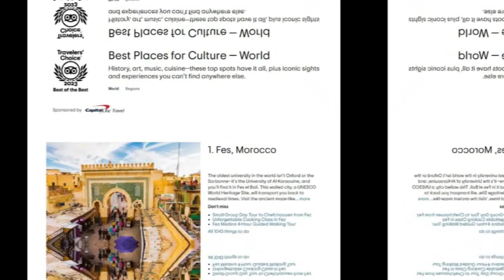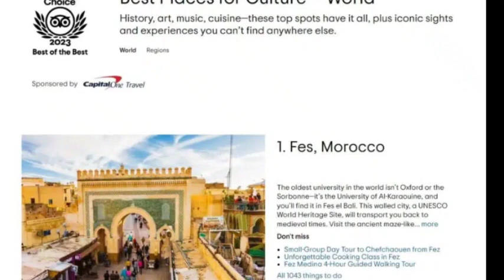Fez, the world's best cultural destination